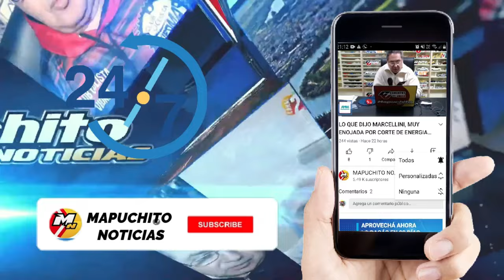MULTITUDINARIA MARCHA A FAVOR DE LA UNIVERSIDAD PUBLICA